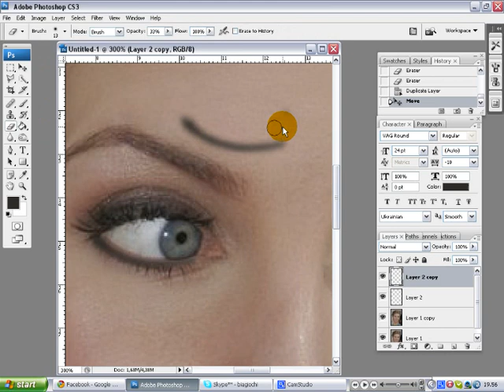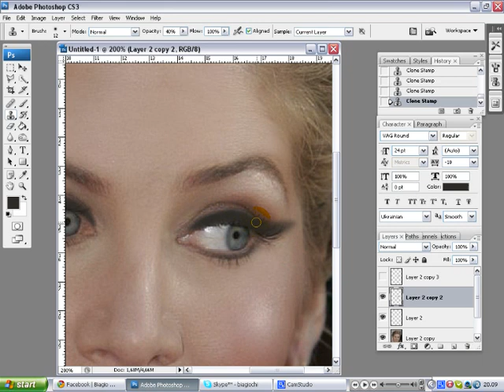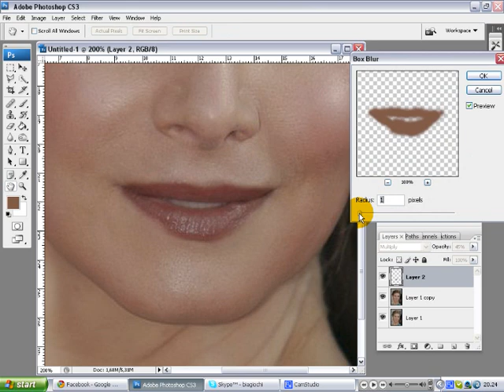Elizabeth Mitchell (Lost & Visitors) - Photoshop Make Up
[ENG] Elizabeth Joanna Mitchell (born March 27, 1970), née Robertson, is an American actress who is best known for her roles as Dr. Juliet Burke on ABC's hit TV series Lost and as FBI agent Erica Evans on V. (Wikipedia)

[ITA] Elizabeth Mitchell (Los Angeles, 27 marzo 1970) è un'attrice statunitense, conosciuta soprattutto per il ruolo di Juliet Burke nella serie televisiva Lost. Subito dopo la sua nascita, i suoi genitori si sono trasferiti a Dallas, Texas. Si diplomò alla Booker T. Washington High School for the Performing and Visual Arts (istituto di Arti Visive). Successivamente si laureò allo "Stephens College" e studiò all'Accademia Drammatica americana britannica[senza fonte]. Inoltre, passò sei anni al Teatro di Dallas, centro di recitazione molto rispettato. Prima del suo grande esordio sullo schermo, si lanciò nella carriera teatrale, con molto successo. Nei film cui ha preso parte, ha rivelato tutte le sue abilità nella recitazione, dimostrandosi molto carismatica. Numerosi sono i suoi successi nel teatro, serie tv e cinema, Elizabeth Mitchell continua a dare il meglio nel campo di recitazione. Debutta nella soap opera Quando si ama. Recita nel ruolo del medico Juliet Burke nella serie televisiva Lost. Attualmente Elizabeth Mitchell è la protagonista principale di V nuova serie tv della ABC, remake del celebre Visitors: interpreta il personaggio di Erica Evans un'agente dell'FBI che combatte i Visitatori. (Wikipedia)

Recorded using Camstudio